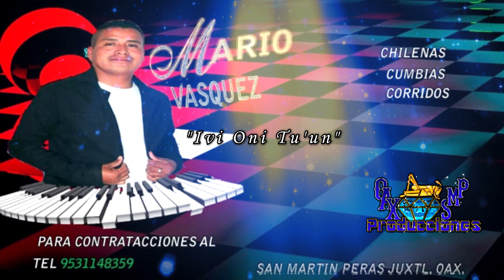Ivi Oni Tu'un-Mario Vasquez El Nuevo Amanecer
AQUÍ LES DEJO UNA CANCIÓN  AL ESTILO DE MARIO VASQUEZ EL NUEVO AMANECER..

PARA CONTRATACIONES